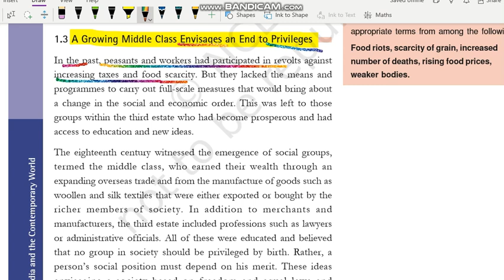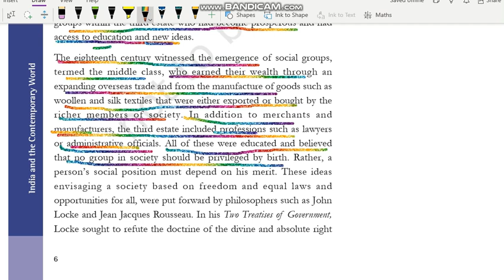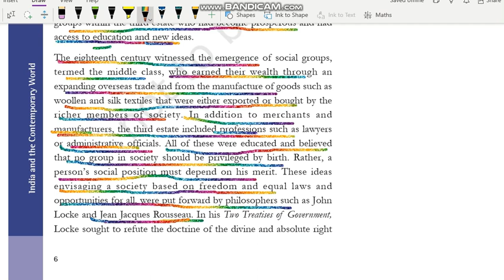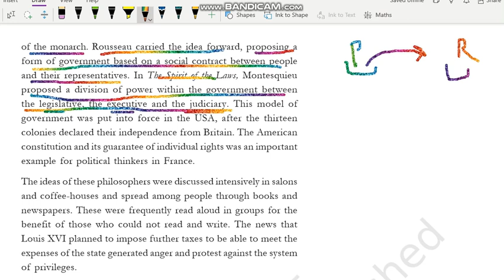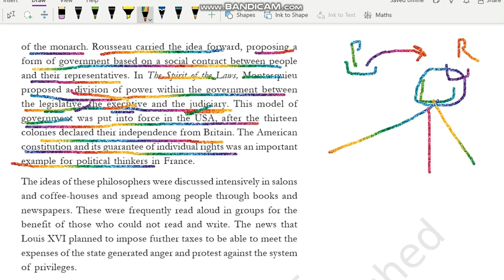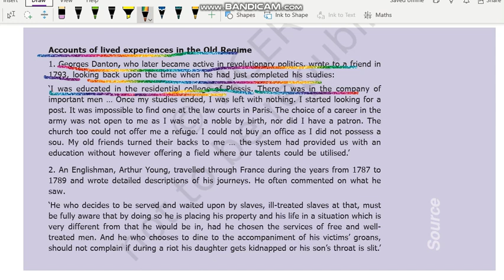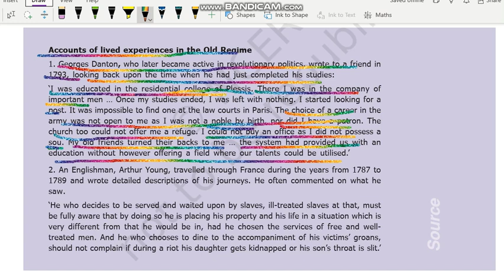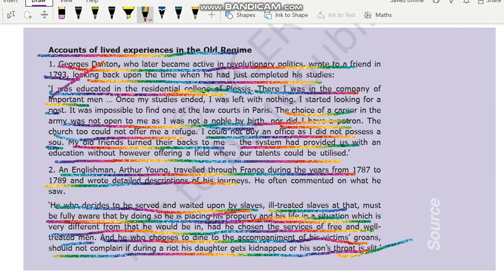A Growing Middle Class Envisages an End to Privileges| French Revolution | Class 9 History Chapter 1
A Growing Middle Class Envisages an End to Privileges | French Revolution | Class 9 History Chapter 1 | UPSC | NCERT​ @internet_learning

Class: 9
Subject: History
Chapter: French Revolution

In this video the topic - "A Growing Middle Class Envisages an End to Privileges" NCERT History Class 9th Chapter 1" - "French Revolution" is explained in very simple and detailed manner. Both Hindi and English languages are used while explaining "A Growing Middle Class Envisages an End to Privileges" of chapter 1 History class 9" - "French Revolution" so that you can understand more easily.